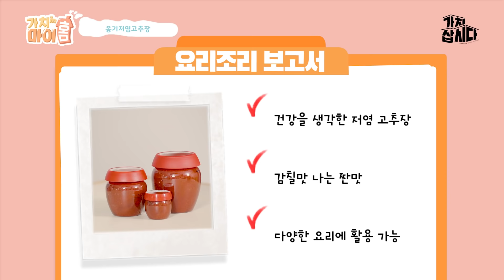나트륨은 DOWN⇓ 깊은 맛은 그대로, 저염 고추장! | (주)가이아농업회사법인 '옹기저염고추장' (광고포함)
🛒구매는 어디서? 여기서!🏠
📍 [(주)가이아농업회사법인] 옹기저염고추장 : 추후 링크 추가 예정

저염 고추장으로 더 건강하고 맛있게!
짠맛을 낮췄지만, 향과 맛은 그대로! 맛있는 고추장🌶

맛은 그대로! 나트륨을 줄여 건강을 챙겼다!